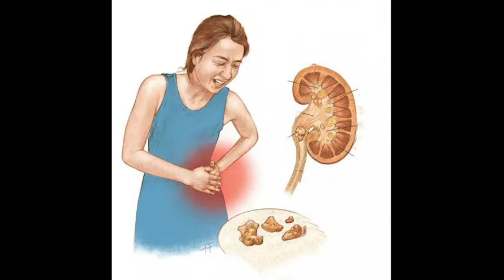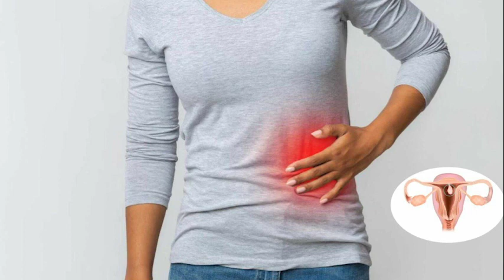Malayalam. 27/08. Pain giving kidney stones vanished without trace after Sri Kalki Navagraha Homa.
On 20th March 2022 my sister took me to Navagraha Hawan at Satyalok. I prayed in aalay darshan that day and went to the Doctor in the evening. There was a polyp in the uterus which too has vanished. Many many thanks to you Sri Kalki AmmaBhagvan.